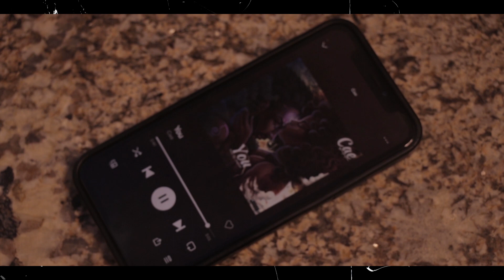Cae - You (Visualiser) Dir. by Alak Studios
Artist: Cae. (youngboycae)
I love you uuuuh
I love you uhhhh uhhh uhhh
Verse 1
I really want you tonight
So tell me how it feels when you wanna party all night
Cause I never wanna waste no time
Just tell me what you like
Cross my mind omo
E Dey shake for back kpomo
Am in love with your style soco
So me I tell you what I do

Chorus
Aya abracadabra
 I Love you
Ulolo Nakupenda
Aya abracadabra
I love you
Ulolo Nakupenda
Aya abracadabra
I love you
Ulolo Nakupenda
Aya abracadabra
I love oh oh
Ulolo Nakupenda

Verse 2
Sometimes am alone
You know am in love
E get as e Dey do me for body
You dancing to my song ahhhhhh
Oh my God
I don’t know what am feeling

Chorus
Aya abracadabra
 I Love you
Ulolo Nakupenda
Aya abracadabra
I love you
Ulolo Nakupenda
Aya abracadabra
I love you
Ulolo Nakupenda
Aya abracadabra
Ulolo Nakupenda

Bridge
Gbedu weh go burst your brain
Make you no delay
Gbedu weh go burst your brain o
Make you no konto
Make you no dey I give them the gbedu weh go burst your ahhhhhhh

Sub chorus
Sometimes am alone

Chorus
Aya abracadabra
 I Love you
Ulolo Nakupenda
Aya abracadabra
I love you
Ulolo Nakupenda
Aya abracadabra
Ulolo Nakupenda
Aya abracadabra
Ulolo Nakupenda

Outro
My brain ah
E Dey burst my brain
Ease my pain o
Cause you Dey burst my brain
Cool my pain omoge
Cause you Dey cool my pain

Songwriter
Springfield Theophilus Caesar